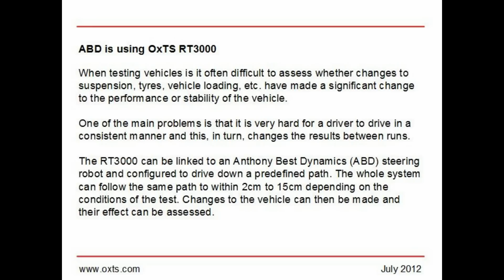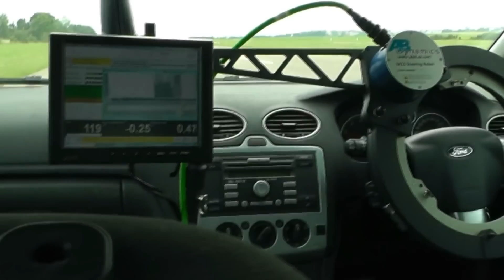ABD driverless vehicle with OxTS RT3002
ABD driverless vehicle with OxTS RT3002. Discover more about OxTS RT3002 by visiting

OxTS designs and manufactures world leading products combining the best of Inertial Navigation and GPS/GNSS. We focus on low-cost INS using MEMS gyros and precision accelerometers. Our Kalman filter extracts the maximum information from GPS to deliver high accuracy measurements and low drift rates. We are a small company dedicated to designing simple to use products that deliver reliable results and we back it up with first class service and support.